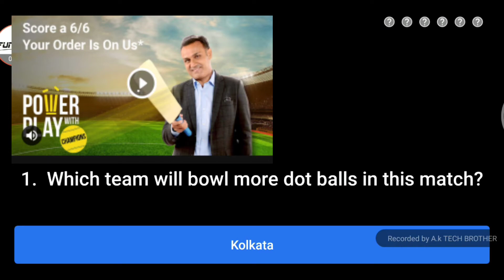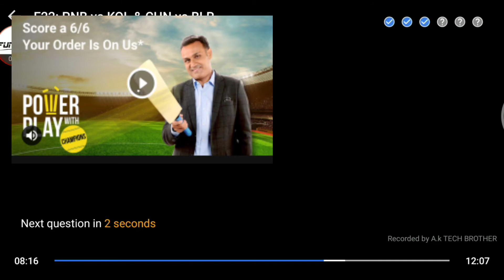Flipkart powerplay with champion | episode 22 Kxip vs Kolkata & Csk vs banglore | 10 October 2020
Hello brother & sister also friends
join our telegram channel for latest Amazon Quiz also Flipkart daily quiz.

Flipkart power play with champion
Flipkart power play with champion 10 October 2020
Csk vs banglore & KXip vs Kolkata
dream 11 IPL match
prediction and win
dream11 ipl episode 22 match
Flipkart quiz play now and win | win exciting discount Answer and win 9 October 2020 Quiz answer
Flipkart fake or not news
Win supercoin 5,2,10
Flipkart superfan very best
best of luck😘😘😘😘💕💕